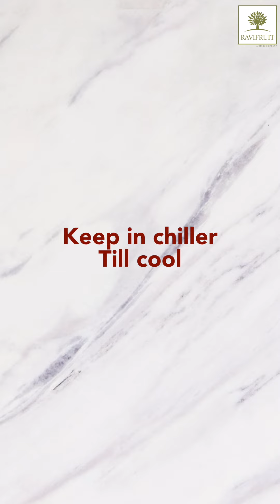Coconut Cream with Red Fruit and Coconut Crumble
Learn how to whip up an easy recipe using Ravifruit coconut puree to make coconut cream with Red Fruit and coconut crumble.